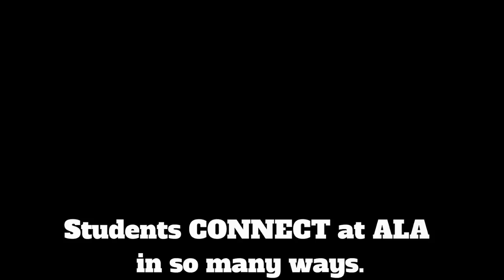ALA virtual tour 2020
Take our Virtual Tour and discover how you can connect at ALA.